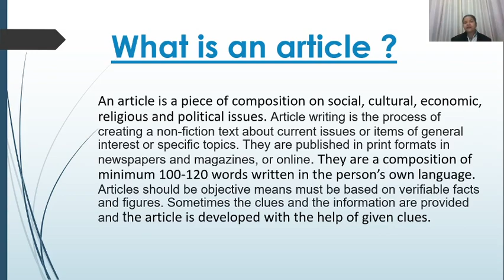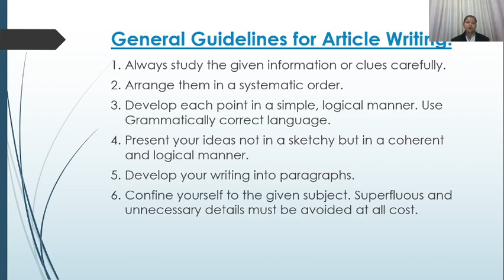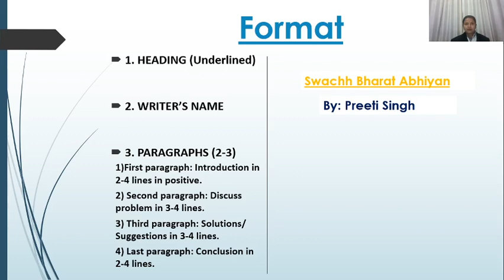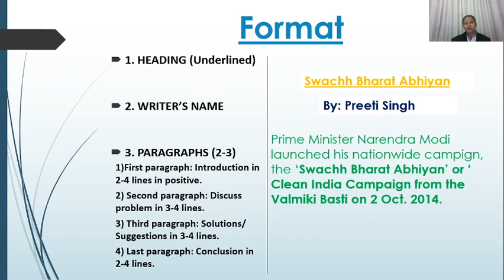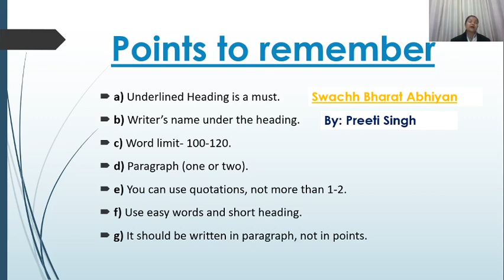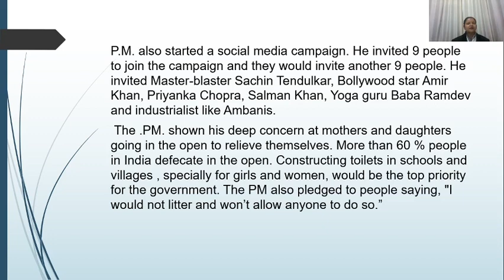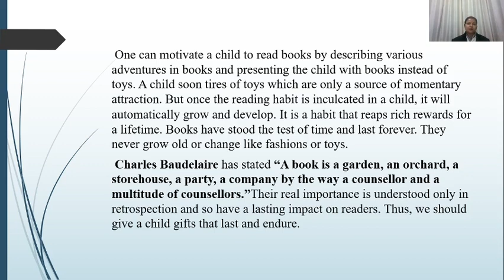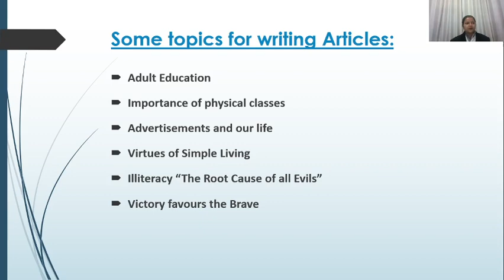Class-7 English Article Writing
07:00 p.m.
10 Feb 2021
By-Chakit Gupta